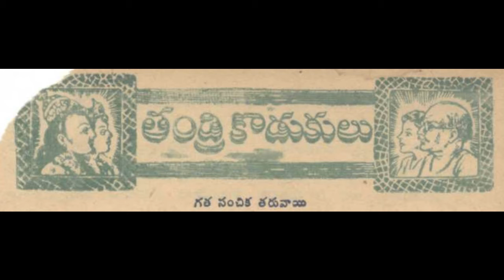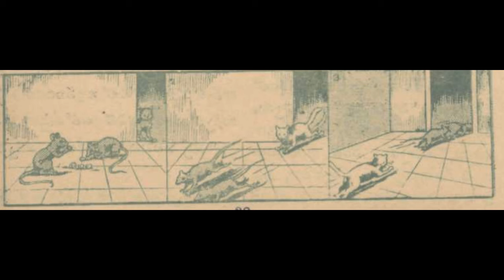Telugu - తండ్రి కొడుకులు - Tandri Kodukulu Part 3/5 - Chandamama Kathalu - December, 1947